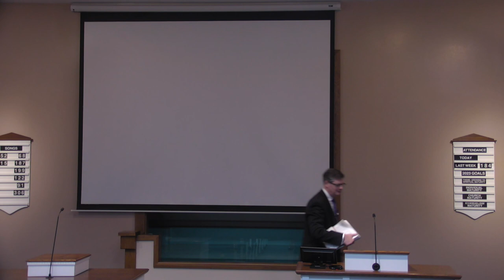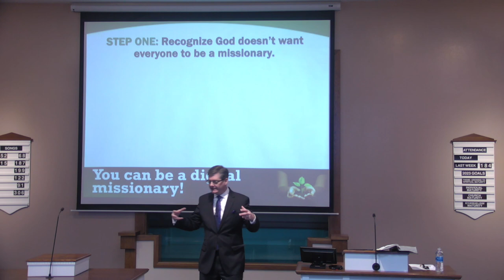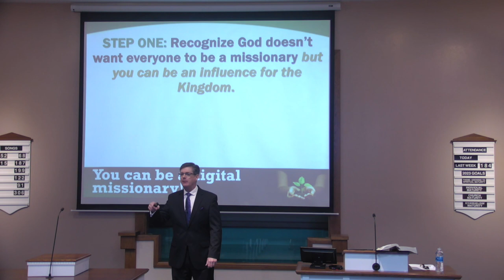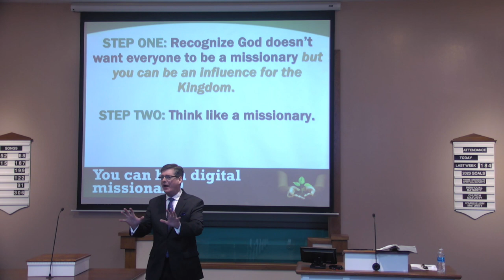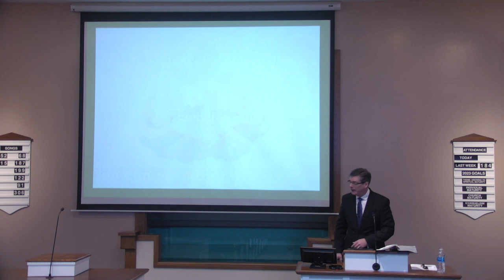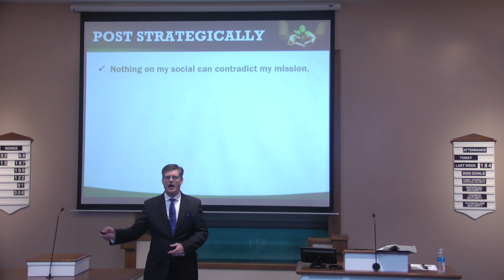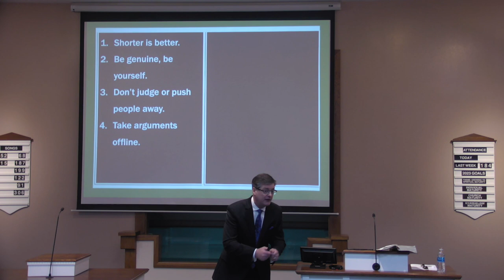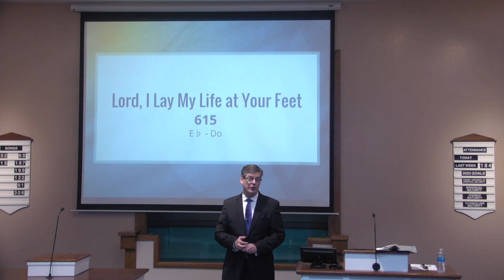Growing in Evangelism - Mark Roberts - Monte Vista church of Christ